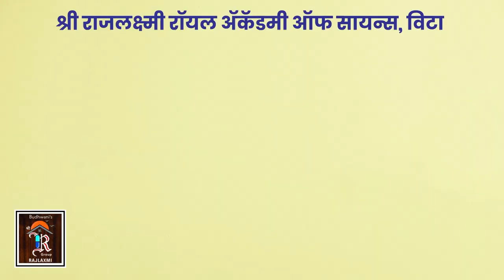Yashwantrao Chavan| यशवंतराव चव्हाणांच्या घरासमोर खड्डेच खड्डे।। वज्रधारी न्यूज ।।